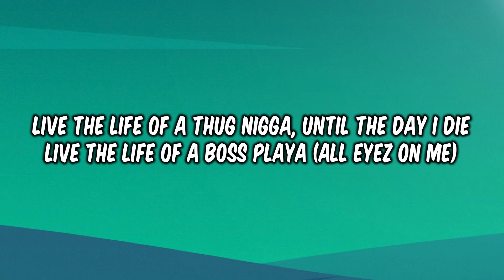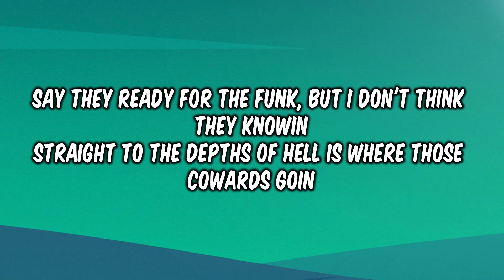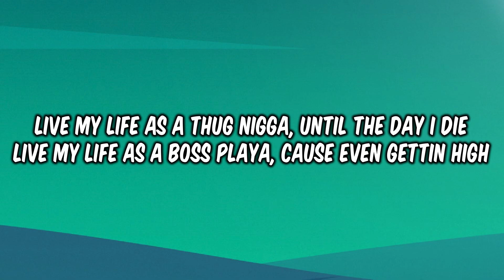2Pac - All Eyez on Me (Lyrics) DJ Belite Remix 🧿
Live the life of a boss playa (all eyez on me)
Live the life of a boss playa, cause even gettin high

So many playa hating niggaz tryin to sound like us
I got a caravan of niggaz every time we ride (every time we ride)
Hittin motherfuckers up when we pass by (when we pass by)
Until I die; live the life of a boss playa
A five-double-oh - Benz flauntin flashy rings, uhh
Been know to disappear before your eyes just like a dope fiend
It seems - my main thang was to be major paid
We got foe niggaz, and lowriders, in ski masks
Screamin Thug Life every time they pass (all eyez on me)